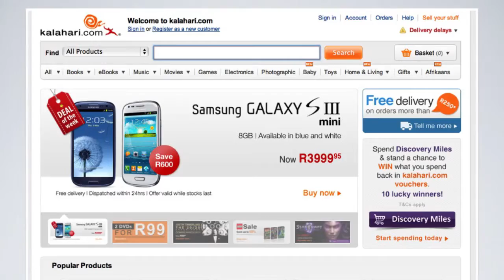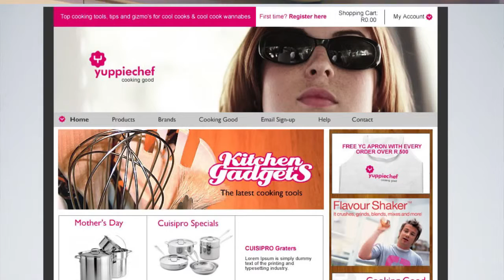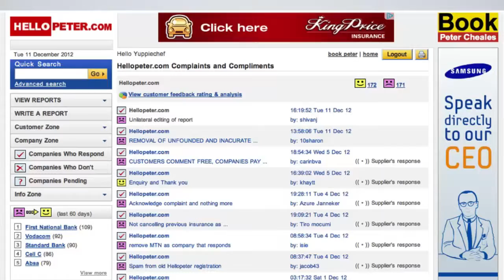Heavy Chef Events: Yuppiechef CEO Andrew Smith On Building An E-Commerce Business In Africa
Andrew Smith, co-founder of Yuppiechef - one of South Africa's biggest names in online retail headlined Heavy Chef's first session for 2013.

Smith told the story of Yuppiechef's beginnings as an online store with no commercial backing and no brand, to the thriving e-commerce giant it has become. Press play, be inspired.

or catch up with us on Twitter, Facebook, Google+ & Linkedin.

Heavy Chef
Media. Events. Tours